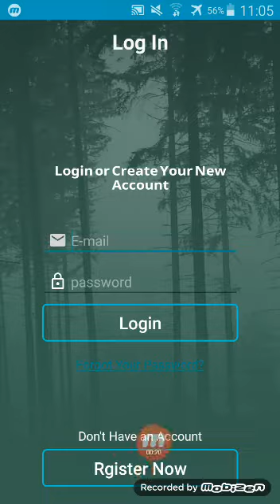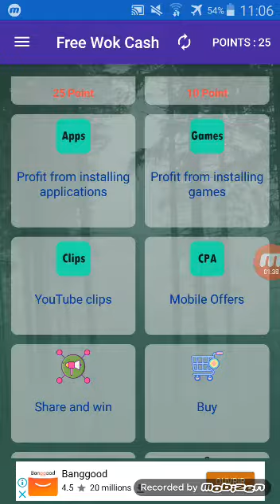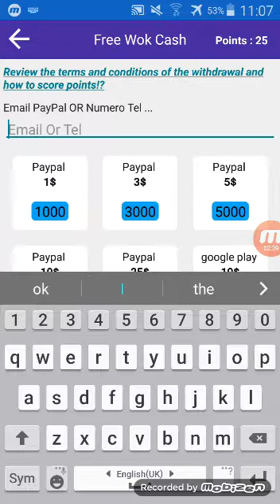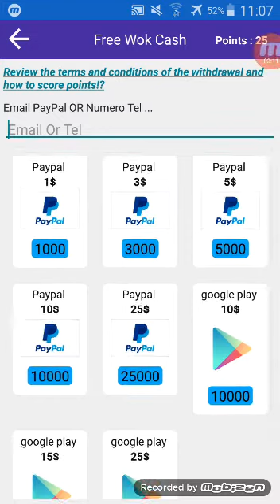شحن فري فاير ب 0$- شاهد الفيديوهات و اربح الجواهر عبر هذه الطريقة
مرحبا في حلقة اليوم ساشرح لك تطبيق ربح المال من الهاتف
رابط تحميل التطبيق :